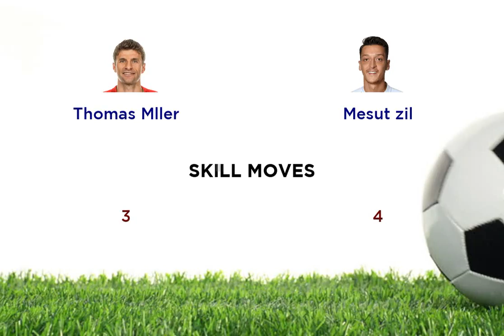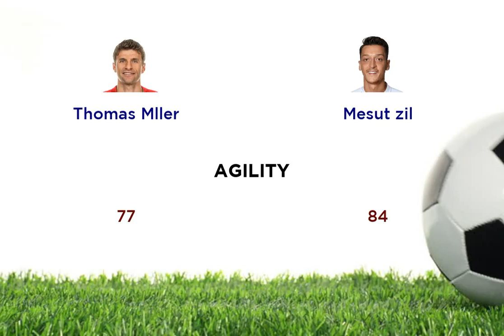Thomas Mller vs Mesut zil